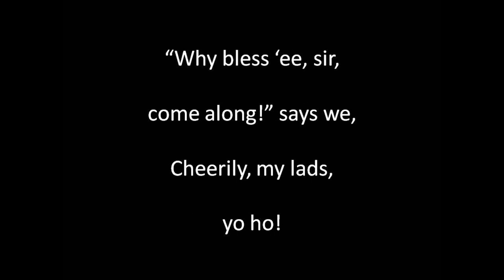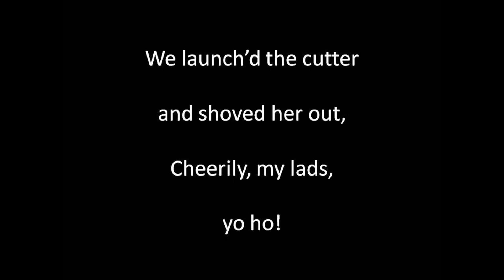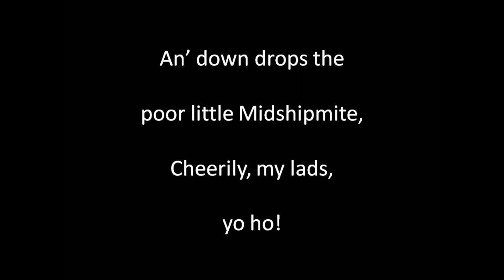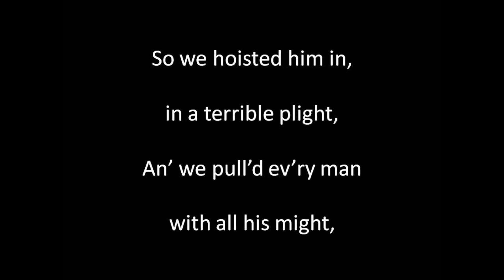The Midshipmite instr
Written by Fred E. Weatherley (1848 to 1929), composed by Stephen Adams (1844 to 1913). Guitar playing, sound editing and video by Alan Thompson 2021.  Another of the songs of bygone eras. For a comprehensive listing of these songs of bygone eras on Youtube